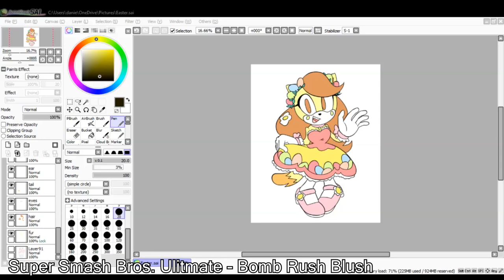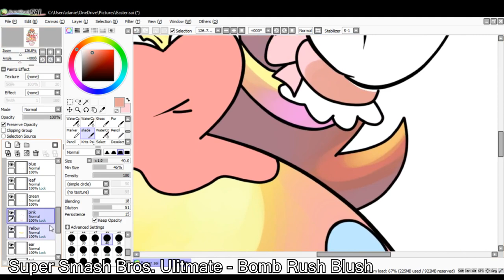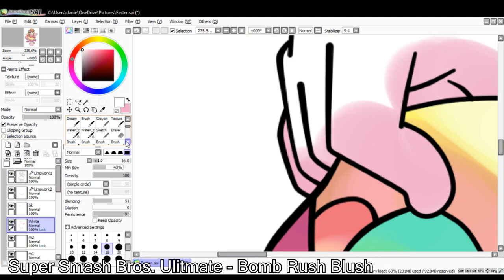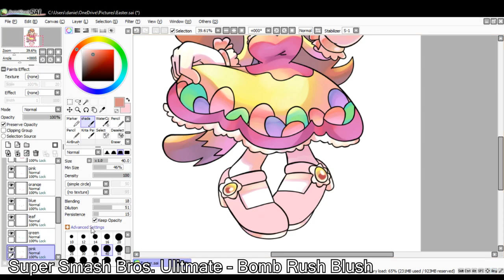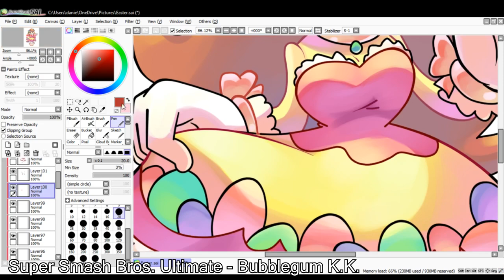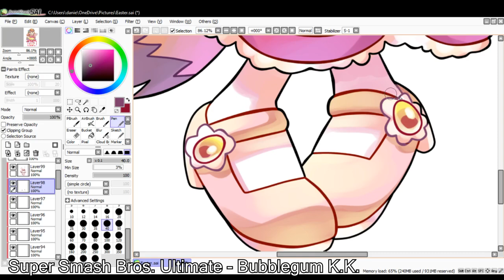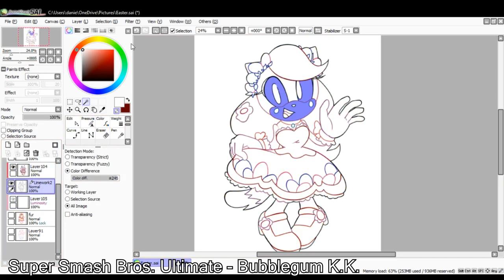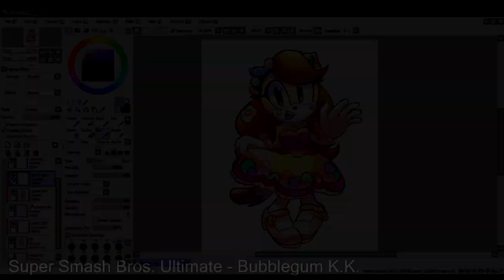Easter Dani Speedpaint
Happy Easter! :D
I have been super busy with homework as of recent but I really wanted to upload something for Easter before it was too late. I hope you all enjoy Dani in her Easter outfit!

🎨 Paint Tool SAI
🎥 Sony Vegas
✏️ Wacom Tablet
📷 Photo Shop
🎞️ Adobe Animate